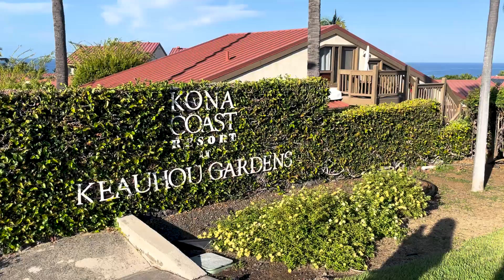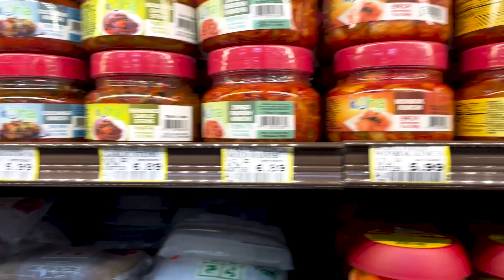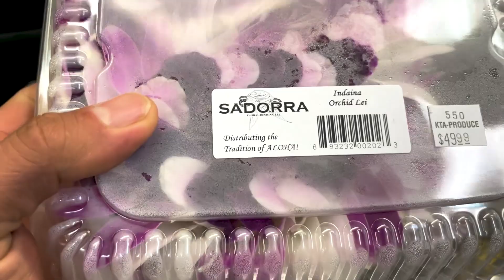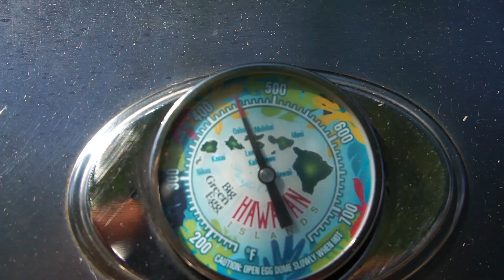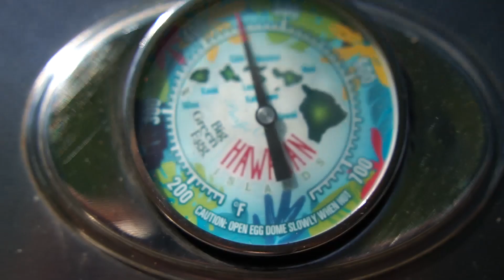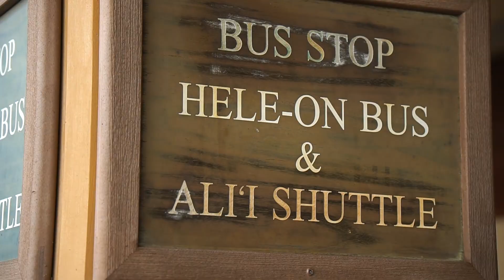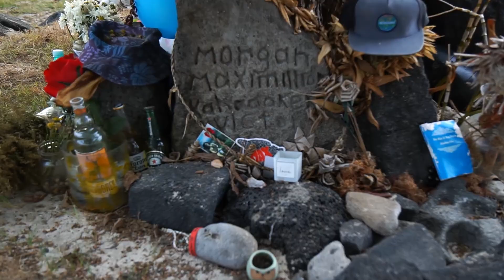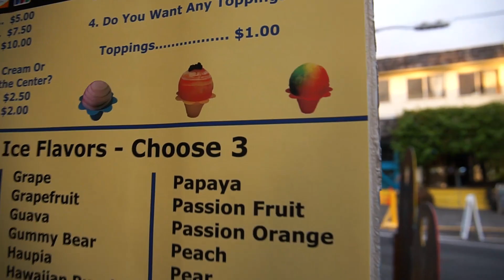HAWAII TRIP - PART 2 - JAK WYGLĄDA HAWAJSKIE ŚNIADANIE - ODKRYWAMY WYSPĘ !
💻•𝐎𝐏𝐈𝐄𝐊𝐀 𝐓𝐑𝐄𝐍𝐄𝐑𝐒𝐊𝐀 𝐎𝐍𝐋𝐈𝐍𝐄
𝐓𝐑𝐄𝐍𝐈𝐍𝐆 - 𝐃𝐈𝐄𝐓𝐀 - 𝐌𝐎𝐓𝐘𝐖𝐀𝐂𝐉𝐀

Siema Siema SENZU nie ma !

Nigdy nie myślałem o Hawajach, najdalej Meksyk, a moim marzeniem było jedynie odwiedzić Californię, GOLDS GYM, ARNOLD itd ;) wiecie o co kaman.

Gosi jednak marzeniem, które właśnie spełnia był start w Mistrzostwach Świata IRONMAN na Hawajach. Dzięki temu robimy HAWAII TRIP i odwiedxzamy CALIFORNIĘ - czad !

Całą przygodę udokumentuję w tych vlogach, jak widać po pierwszym vlogu :0 - BĘDZIE SIĘ DZIAŁO !

Pamiętajcie o biletach mordeczki , like , komentarz subskrypcja i dzwoneczek abyście mieli aktualne powiadomienia o każdym nadchodzącym materiale , a będzie tego sporo , szkoda by ominąć takie gorące filmiki :)
Zatem do dzieła i zapraszam do oglądania mordeczki !

Moja droga do wymarzonej sylwetki.
O tym opowiada cała seria "Rzyszt | Saiyan Aesthetics"
RzYszT SOCIAL :
Dołącz do grupy bez senzu

FA Reklama :
FA NUTRITION - Najlepsze Suplementy w Najlepszych CENACH!
🅺🅾🅳 -20% : RZYSZT

🅺🅾🅳 -15% : RZYSZT15

🅺🅾🅳 -5% : SENZU ( złoto i srebro )

Adaś i Oliwka - MEGA OGARNIAJĄ wszystko co z APPLE.